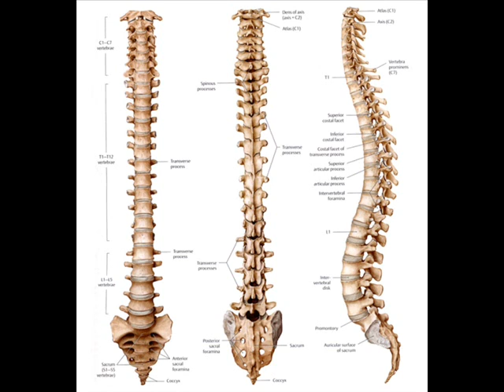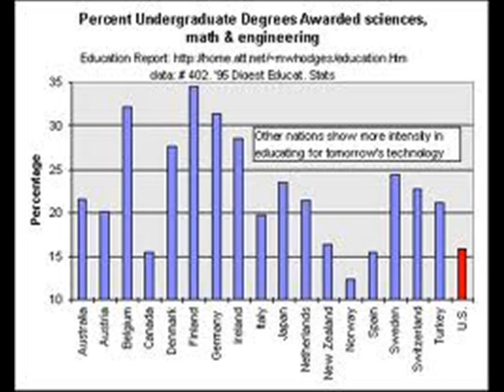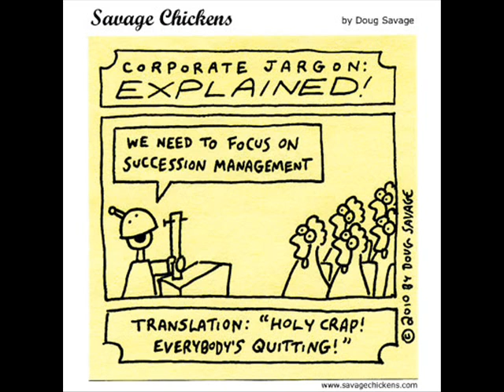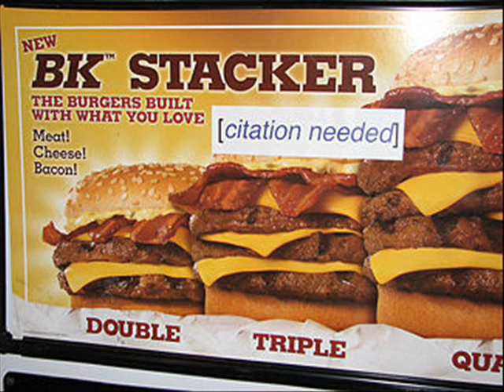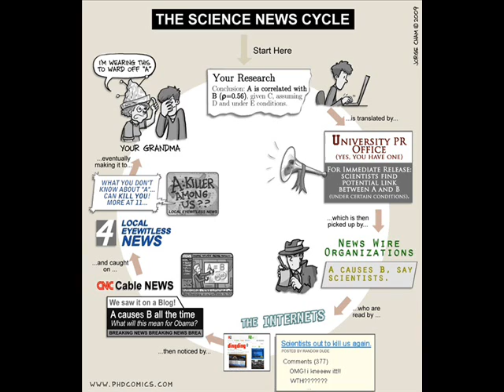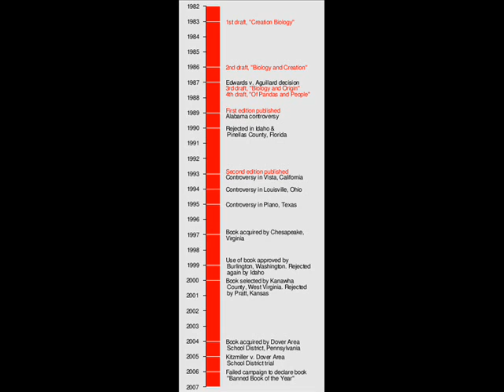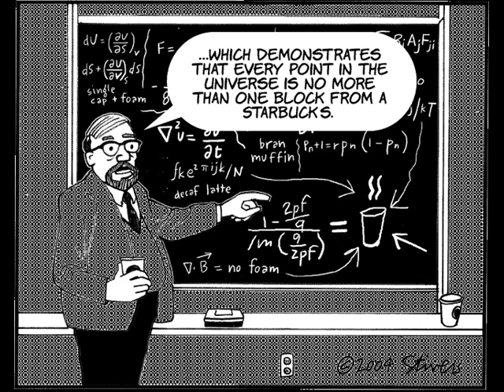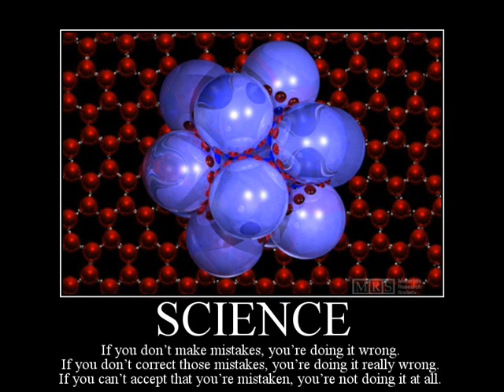A tale of 2 scientific papers.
A discussion of how the scientific process works and my own papers I have written and how I discovered how important peer review is to prove your ideas.